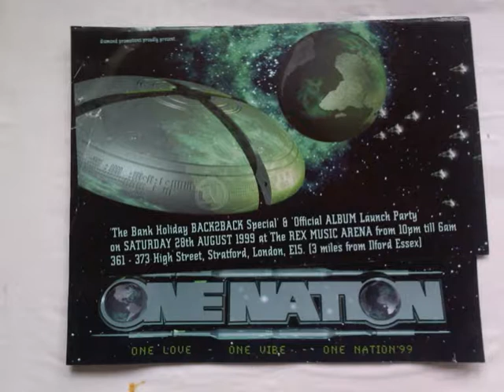1997 DARREN JAY B2B KENNY KEN WITH HYPER D PART1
RECORDED LIVE AT ONE NATION 1997
DARREN JAY BACK 2 BACK WITH KENNY KEN
WITH THE LATE GREAT STEVIE HYPER D..
MC SKIBADEE AND 5IVE-O